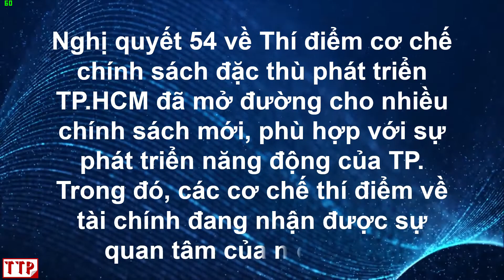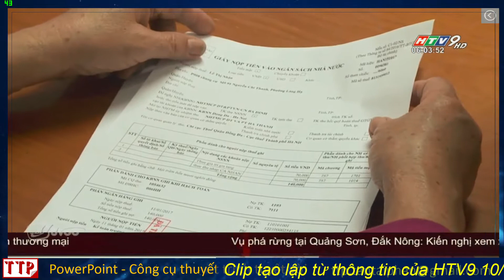PowerPoint Slide Show Nhận định về cơ chế tài chính đặc thù cho TP.HCM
Nhận định về cơ chế tài chính đặc thù cho TP.HCM
Nghị quyết 54 về Thí điểm cơ chế chính sách đặc thù phát triển TP.HCM đã mở đường cho nhiều chính sách mới, phù hợp với sự phát triển năng động của TP. Trong đó, các cơ chế thí điểm về tài chính đang nhận được sự quan tâm của mọi người
Clip tạo lập từ thông tin của HTV9 10/3/2018